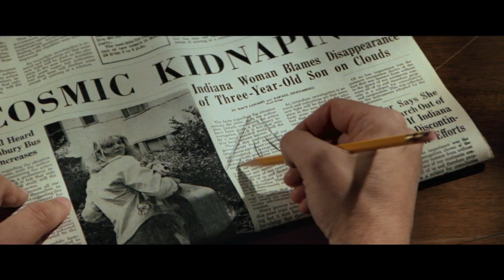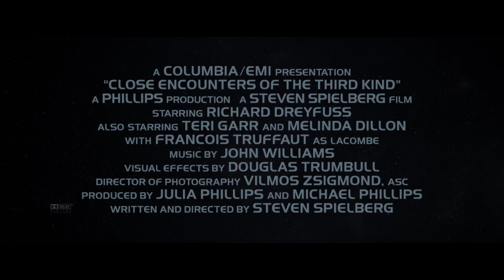CLOSE ENCOUNTERS OF THE THIRD KIND 40th ANNIVERSARY: On Blu-ray and 4K ULTRA HD September 19!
Digitally Remastered in 4K